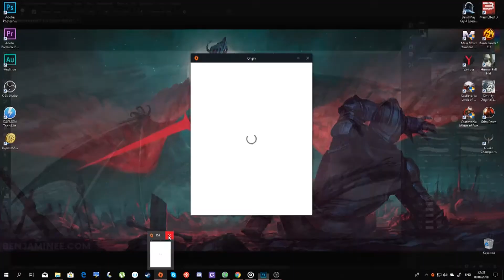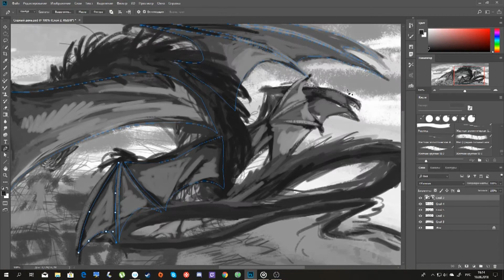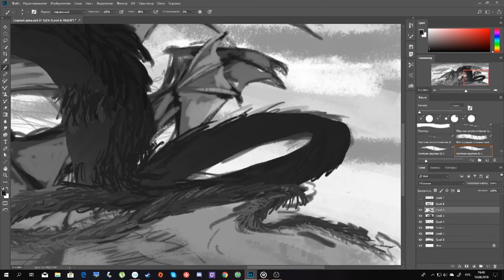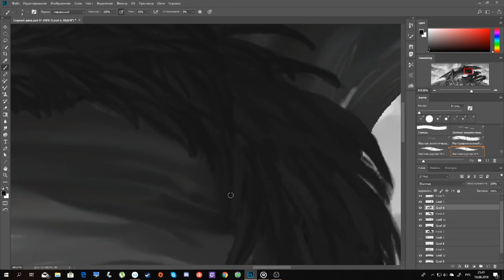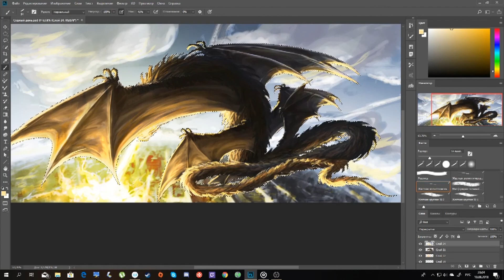Судный день / Judgment Day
Epic Score - Black Ops